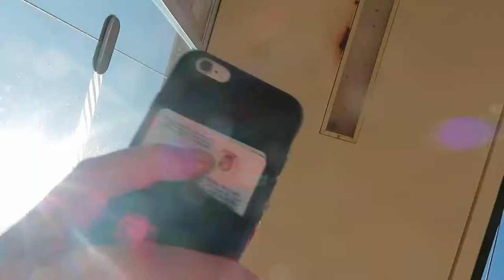Belgium vlog😃🇧🇪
I had to UPLOAD it regardless of me knowing it wasn’t good QUALITY!
Sorry😉

**IMPORTANT** My Videos aren’t hitting Sub Boxes so turn that bell on!